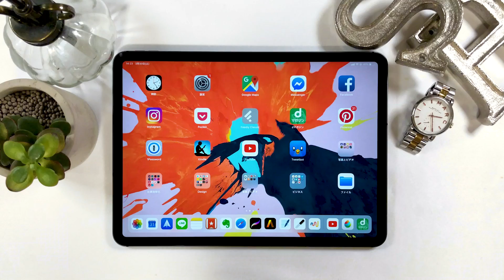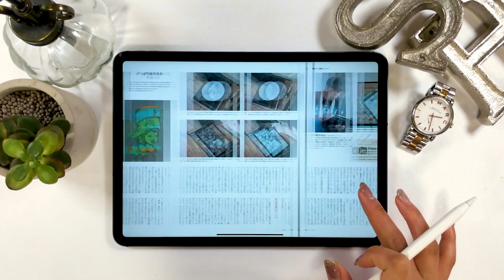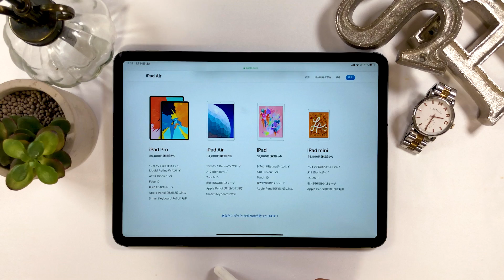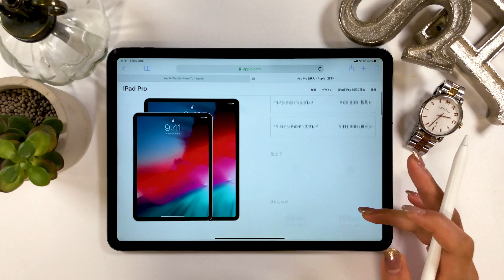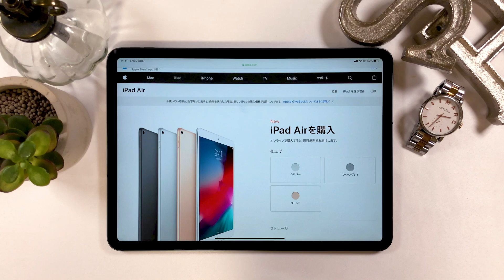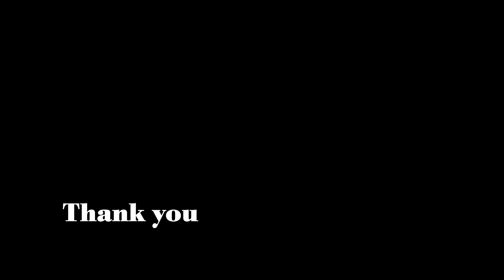2ヶ月連続！雑誌Mac Fanに amity sensei登場! 「iPad特集」だよ＼(^^)／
2カ月連続！雑誌Mac Fanに amity sensei掲載してもらいました！

▼使用ツール
・iPad Pro 2018 / 11inch 1TB celler model
・Apple Pencil

毎日更新!!

▼Music
[ I'm So ] by Andrew Applepie

+ソフトウエア:
Adobe Audition /
Adobe After Effects /
Adobe Photoshop /
Adobe XD /

+撮影機器
▼カメラ- iPhone XS